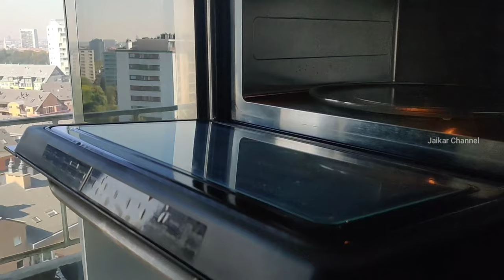Home Tour🏡 బెల్జియం బావ గారి ఇల్లు చూసొద్దాం రండి|Belgium home tour Full video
This is the 8th video of give away series. please do watch rules of give away in 👇👇 and watch all episodes @prameelaramireddy

Huge Giveaway↪️🥳First celebration in our channel Free Gifts గిఫ్ట్ Watch till the end to know more❤️ video link is below:

Here are the rules of give away.

You must commented on the the every video which are uploaded till the winners are announced as Like No: *** and participating in giveaway and your opinion comment

🔴Last but not the least Rule :

🟢You must be follow our both Instagram accounts, personal and official account...
Links are in given below

Yours
Prameela

I am  more active on Instagram so stay in touch😇
Personal Instagram: me_pramee

My name is Prameela Jyothi &  I am from Kakinada  famous for Kotaiah Kaja (కోటయ్య కాజా).

                              ^(©~©)^ ^(©~©)^ ^(©~©)^o

Finally bundles of thanks to all my subscribers and views.. Thank you for stopping by and I hope to see you again soon!

The information provided in this channel and it's video is only for general purpose and should not considered as professional advice. All the content published in my channel is my own creativity .

Prameela Jyothi